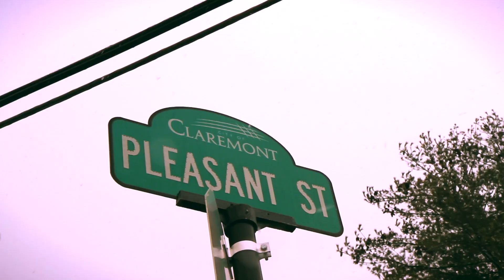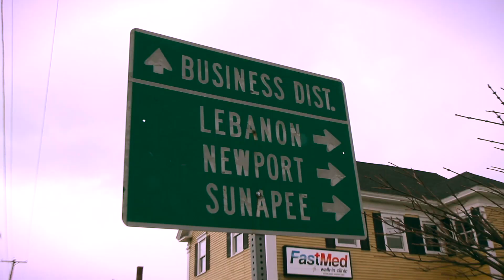GAS PUMP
Dog Years EP out now!!

Video filmed and edited by Jarv